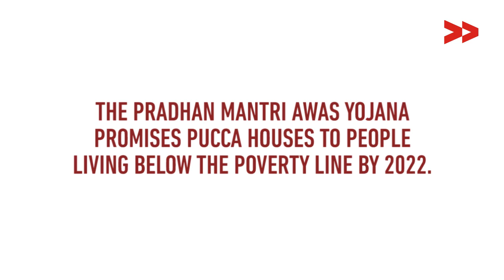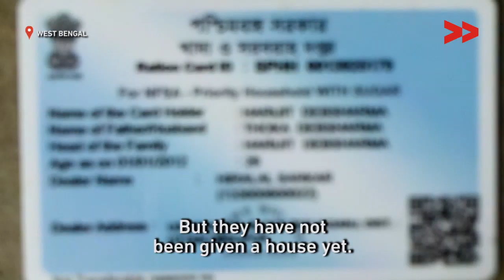Waiting for the Promised Pucca House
Community Correspondent Dipti Debsharma reports from North Dinajpur, West Bengal for Video Volunteers.

Arijit Debsharma is the only earning member in a family of five, identified as living below poverty line. He earns a living by driving a rickshaw. What adds to the difficult circumstances of this family, living in Dilalpur Village in West Bengal’s North Dinajpur District, is the partially paralysed state of Sumita Debsharma, his mother.

During its tenure, the current government led by Prime Minister Narendra Modi has undoubtedly made many lofty promises including delivering pucca houses to below poverty line households by 2022 under the Pradhan Mantri Awas Yojana (PMAY) scheme. And it is on lofty promises like this that people cast their hopeful votes.

“Yes I applied many times (for a house under the PMAY scheme). I voted for them and they won. But I never got a house as promised,” says Arijit to Community Correspondent, Dipti Debsharma. He first submitted an application five years ago, and then again, but his efforts didn’t bring positive results. This year he has not applied as the Panchayat has assured he will get a house.